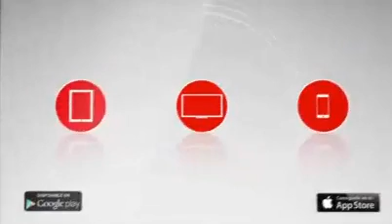CSI T14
Martes a las 22.15h